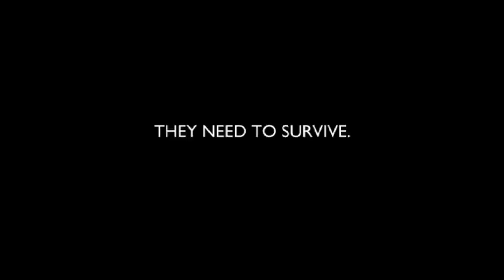Help African Kids Reach Their Dreams | Child Sponsorship | 2010